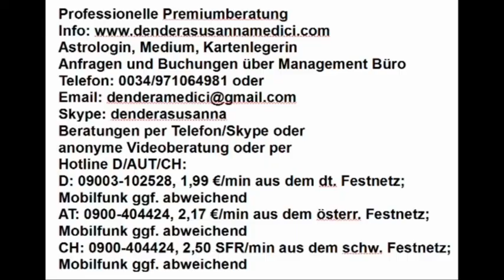WEIHNACHTSANGEBOT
Hotline:
Bankverbindung:
Banco Sabadell
IBAN: ES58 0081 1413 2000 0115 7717
BIC: BSABESBB
Inhaber: Dendera Susanna Medici